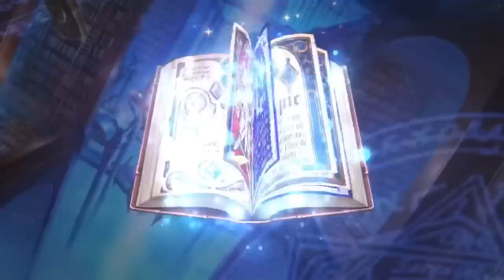ELEMENT SUMMON (I GOT A LOT OF 5STAR!!) -Epic Seven